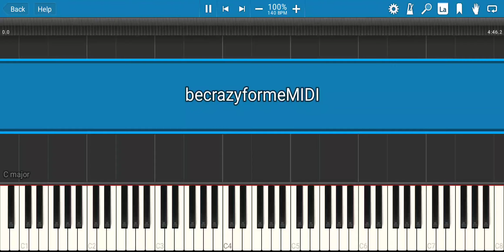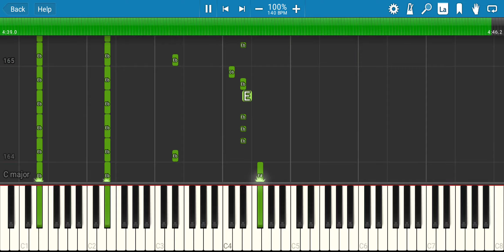(Synthesia) EIKO starring 96猫 - Be Crazy For Me piano.ver